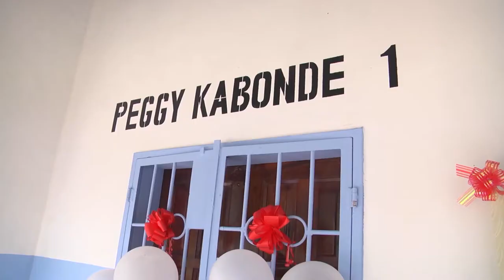CHIPEMBI DORMS OFFICIAL OPENING.(2017)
OFFICIAL OPENING OF ONE OF THE DORMITORIES AT THE UNITED CHURCH OF ZAMBIA CHIPEMBI GIRLS SECONDARY SCHOOL